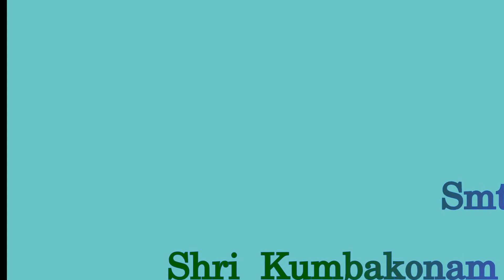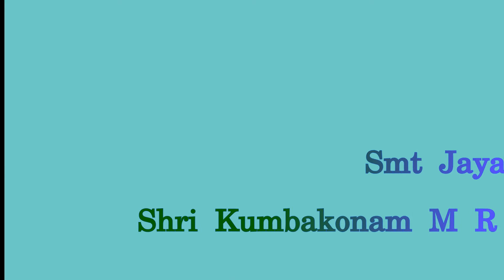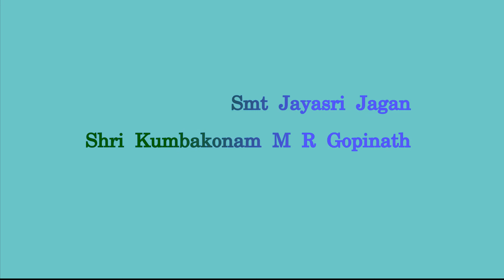Ranjani Sriranjani 7 - Raga based film songs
A popular programme on Vividh Bharathi, Chennai. Two eminent music artists, Smt Jayasri Jagan and Shri Kumbakonam M R Gopinath present film songs based on carnatic classic ragas. Light hearted banter between the musicians add colour to the programme.